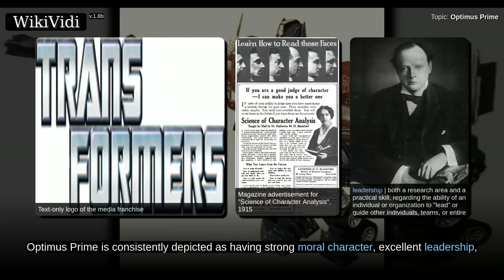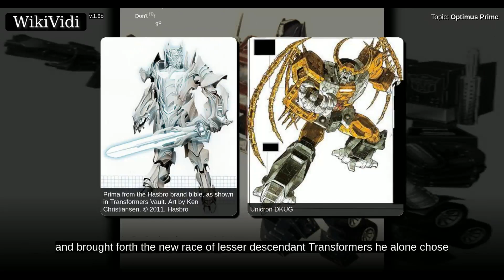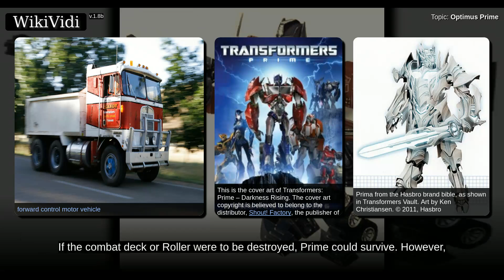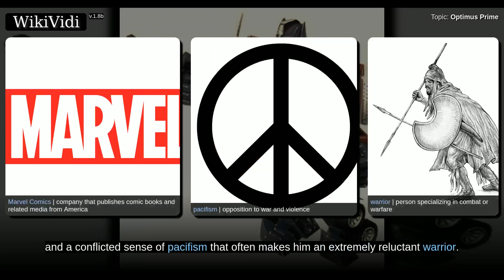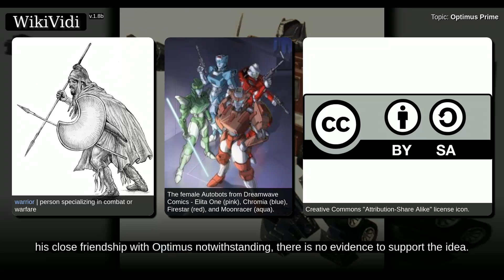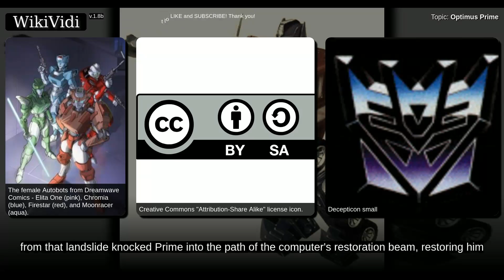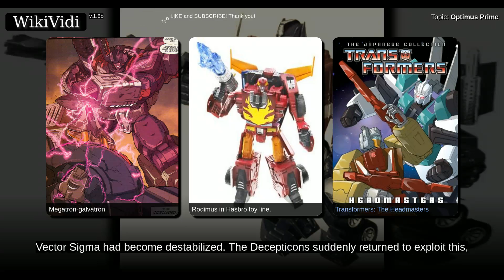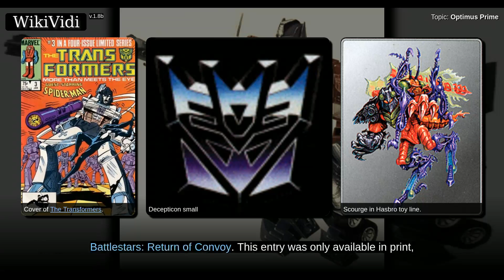OPTIMUS PRIME - Documentary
Optimus Prime is a fictional character from the Transformers franchise. Optimus Prime is consistently depicted as having strong moral character, excellent leadership, and sound decision-making skills, and possesses brilliant military tactics, powerful martial arts, and advanced alien weaponry. Optimus Prime has a strong sense of honor and justice, being dedicated to building peaceful and mutually beneficial co-existence with humans, the protection of life and liberty of all sentient species. As the current Matrix of Leadership bearer, Optimus Prime is the de facto leader of the Autobots, a faction of a transforming species of synthetic intelligence from the planet Cybertron. The Autobots are constantly waging civil war against a rival faction of transforming robots called Decepticons. According to Bob Budiansky, co-writer of the Transformers series, Dennis O'Neil was responsible for his name.

Shortcuts to chapters:
00:01:18: Animated character biography

Copyright WikiVidi.